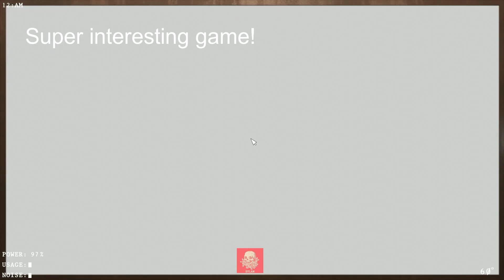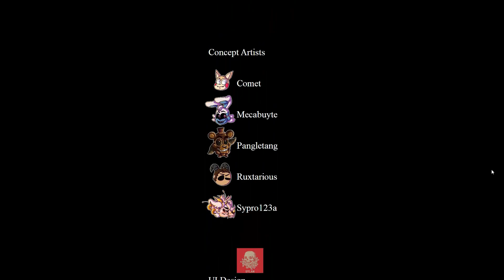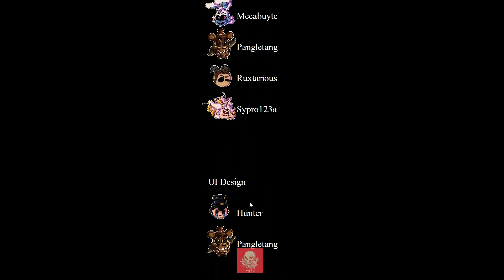FNAF Animator's HELL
NEW GAME 2020! The gang's all here.

Welcome to the ultimate FNAF SFM mashup, featuring several animators and references from all over the FNAF Animation community.

16 different characters based on FNAF Animators, each with unique mechanics and voice actors.

Customizable office assets that provide a more personalized experience.
Custom music compositions.
Collectable stickers that feature references from the FNAF Animation community.

And more!